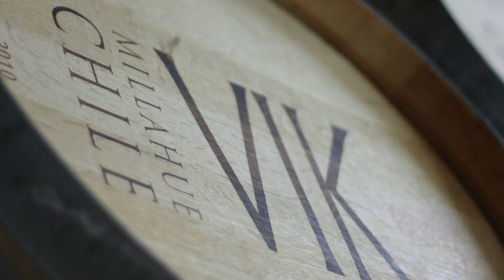Conheça um dos mais luxuosos hotéis vinícolas no Chile e seu vinho!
Sobre a prova do vinho VIK A da Vinícola VIK localizada no Chile. O vídeo também aborda informações sobre a vinícola, técnicas de degustação e definição de terroir.